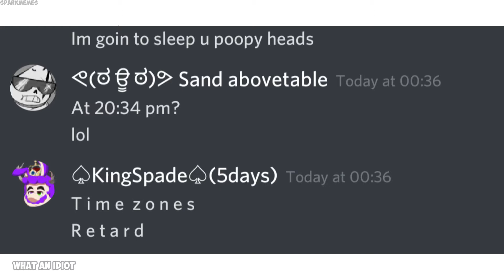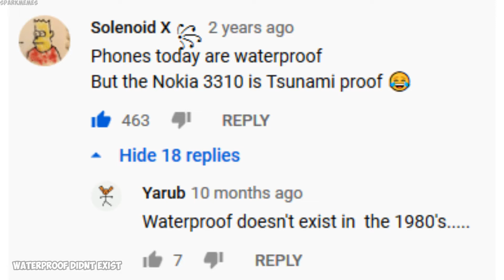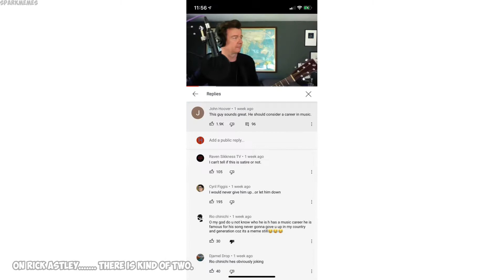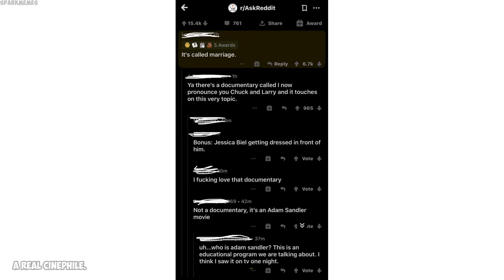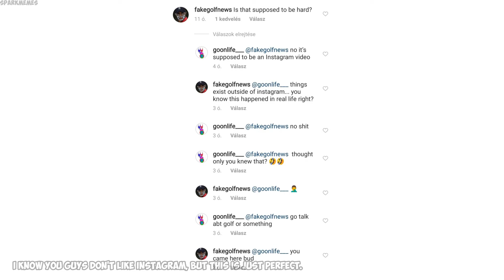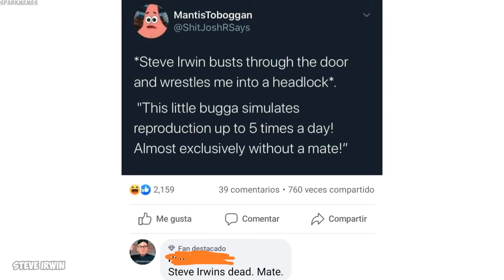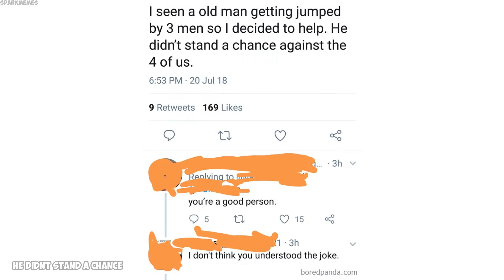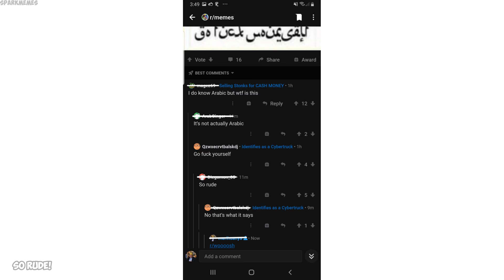Funny r/woooosh moments v229